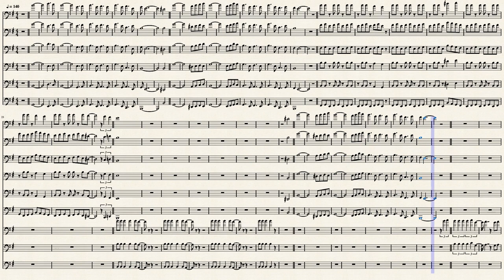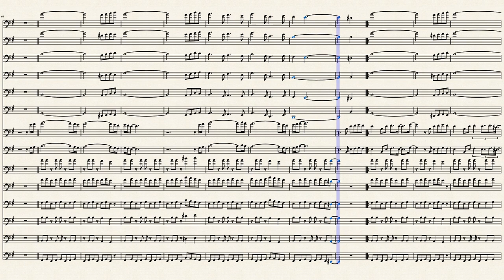"Chains" - Michele Fortunato (ft. BandLab) - Hip Hop Trombone Music Score Play Along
Unlock Your Chains!
Song by Michele Fortunato and BandLab. This song is free to use. Attribution is not required. Giving credit is always appreciated. Be creative and edit the tune as you like. Show your appreciation by donating and following!